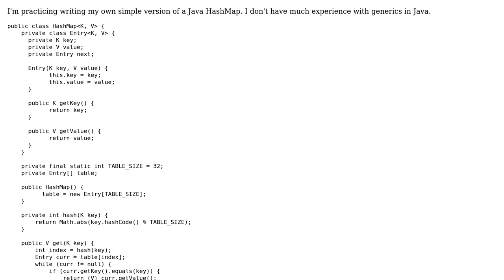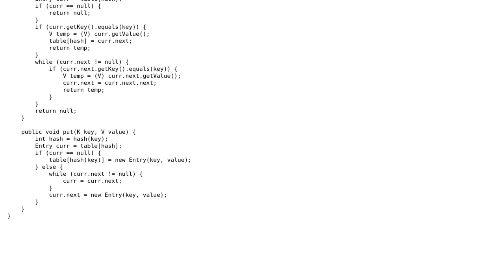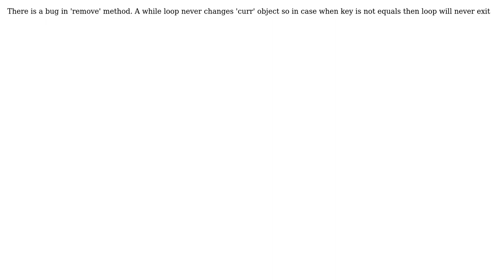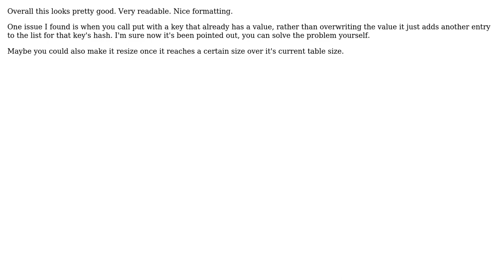Simple Chaining Implementation of HashMap (3 Solutions!!)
Simple Chaining Implementation of HashMap

With thanks & praise to God, and with thanks to the many people who have made this project possible! | Content (except music & images) licensed under CC BY-SA | Music | Images & others | With thanks to user Nazarii Bardiuk user Maybe_Factor user MAG user fluffychaos and the Stack Exchange Network Trademarks are property of their respective owners. You are responsible for your own actions.